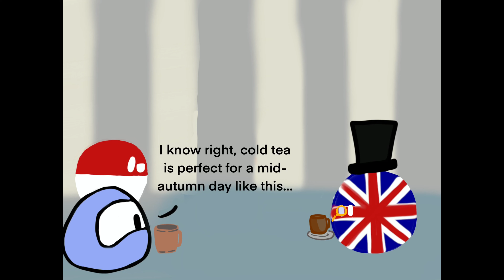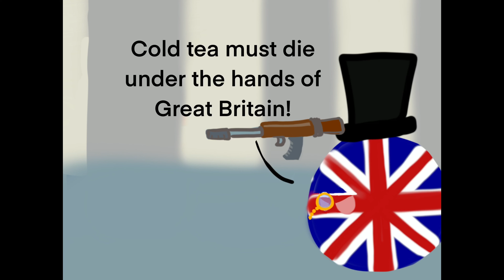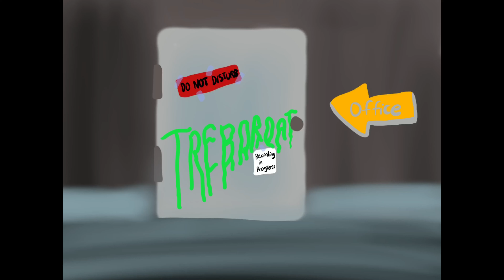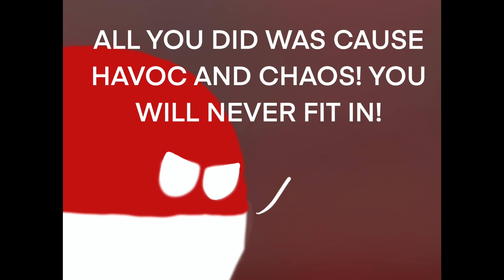Countryball Animation #5 A Boover For Poland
Poland meets an unusual friend... They fight for the lead role of my video, and Poland finds it unusually hard to win... Please like and subscribe if you haven’t yet and tell us in the comments what we could improve on! :D

 *MUCH* appreciated on behalf of Polandball Production...